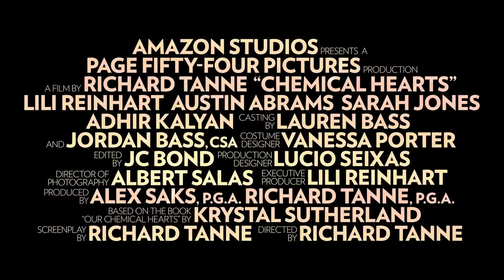Chemical Hearts (2020) 愛的化學反應 預告片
Romance／Teenage／Amazon Studio
Director: Richard Tanne
Stars: Lili Reinhart, Austin Abrams